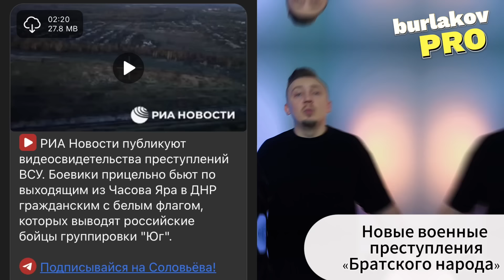⚡️ВСУ НЕ СДЕРЖАЛИСЬ от смеха от СЕКРЕТНОГО оружия России. ТЯЖЕЛЫЕ бои за Селидово! Вагнер против РФ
Алексей Бурлаков   @TVLIFT      в своем новом видео рассказал об актуальной информации с фронтов. Подобное оружие оккупантов весьма удивляет многих. Но еще более удивляет стратегия РФ вывешивать флаги. Таким образом они пытаются вести информационную войну - создавая видимость гораздо большего продвижения чем есть на самом деле. Об этом и не только смотрите в новом видео Алексея Бурлакова.